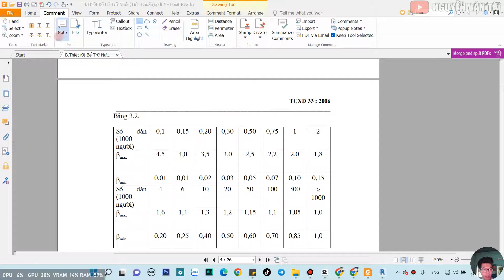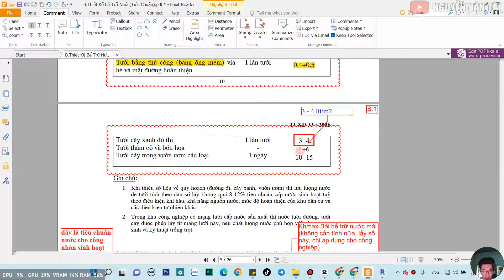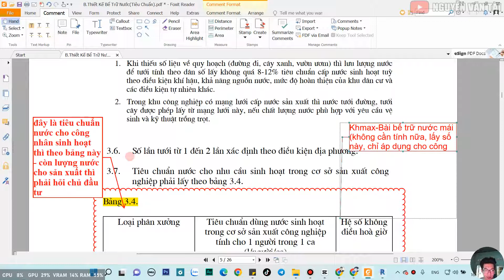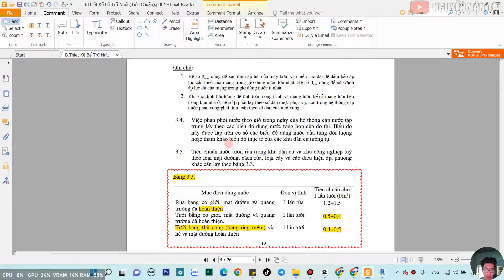NVT | Học Thuộc Lòng Bảng 3.3 & 3.4 TCVN 33-2006/BXD ( Tiêu chuẩn tưới rửa )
➤ Cần Thuê Phòng Trọ Cao Cấp inbox Zalo :
Trong video này mình sẽ nói về tiêu chuẩn dùng nước trong bảng 1 của tcvn 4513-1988 đây là 1 tiêu chuẩn không thể nào thiếu khi thiết kế hệ thống cấp nước.
các bạn hãy chọn vào danh sách phát " học thuộc lòng " để xem thêm nhiều video hướng dẫn thiết kế hay  nhé !
➤ Đồ nghề :
- Eken H9r